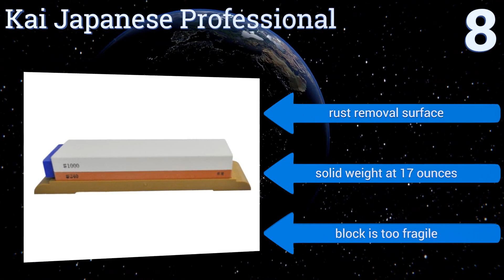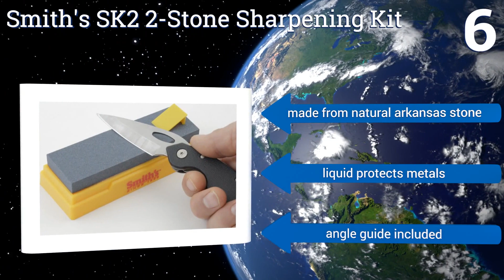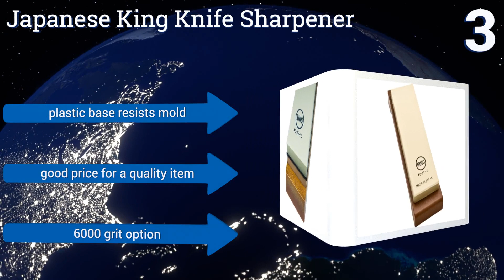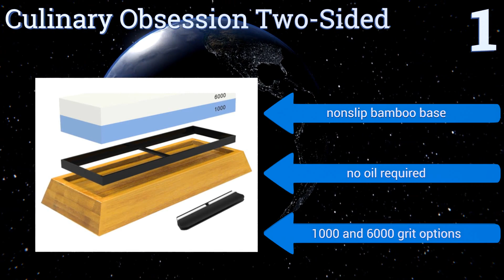8 Best Whetstones 2017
Please Note: Our choices for this wiki may have changed since we published this review video. Our most recent set of reviews in this category, including our selection for the year's best whetstone, is exclusively available on Ezvid Wiki.

Whetstones included in this wiki include the taidea 1000/3000 grit combination corundum, japanese king knife sharpener, peralng 3000/8000 grit combination, smith's sk2 2-stone sharpening kit, whetstone cutlery two-sided, culinary obsession two-sided, idealeben non-slip, and kai japanese professional.

Whetstones are also commonly known as sharpening stones.